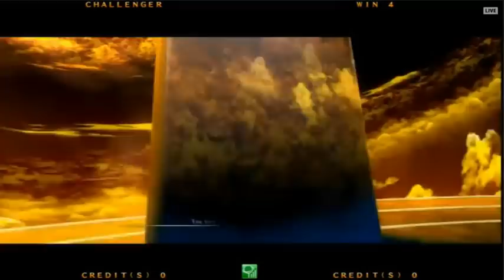BBCF Day 1 Stream 7/7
0:00:30 Hazama vs Hakumen *partly into round 1*
0:04:00 Terumi vs Hakumen
0:08:00 Hazama vs Hakumen
0:12:55 Izayoi vs Hakumen
0:18:35 Izayoi vs Bullet
0:24:45 Hakumen vs Bullet
0:28:40 Hakumen vs Tager
0:33:50 Hakumen vs Bullet
0:37:55 Tager vs Bullet
0:43:10 Tager vs Bullet
0:47:30 Terumi vs Bullet
0:51:50 Terumi vs Bullet
0:56:10 Hakumen vs Bullet
1:00:40 Tager vs Bullet
1:05:50 Hazama vs Bullet